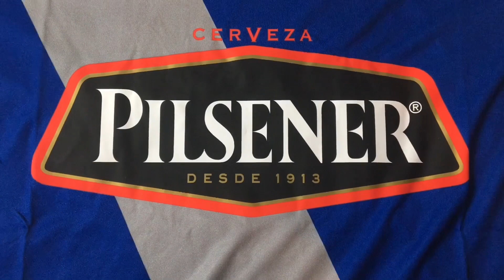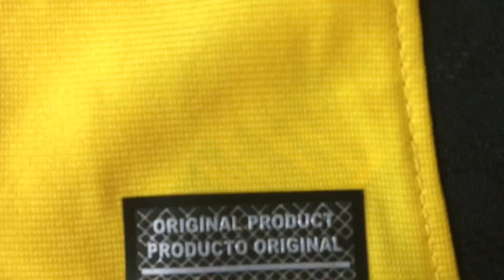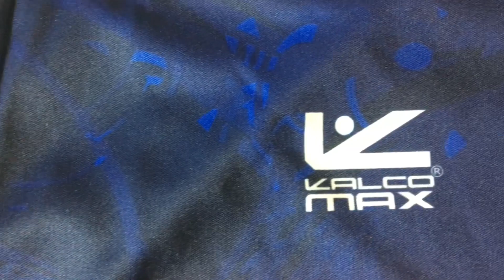MORE LOCKDOWN RETAIL THERAPY!! CLASSIC FOOTBALL SHIRTS UNBOXING / OPENING EPISODE 2!!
We are all experiencing an extremely surreal situation at the moment, so it's more important now than ever to keep our mental health up and having something to look forward too. For me, that's RETAIL THERAPY, so come join me for EPISODE 2 and see what CLASSIC FOOTBALL SHIRTS I bought this time around!!